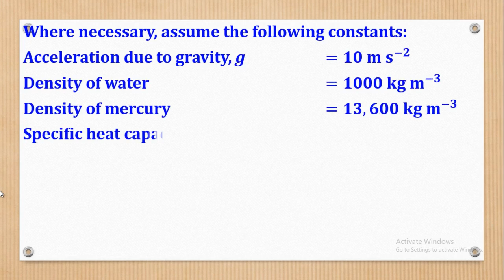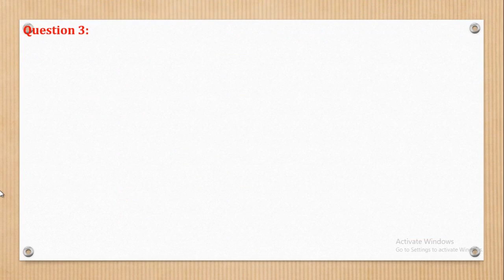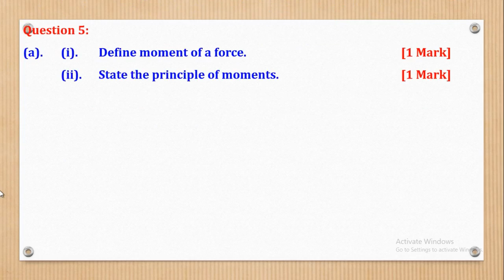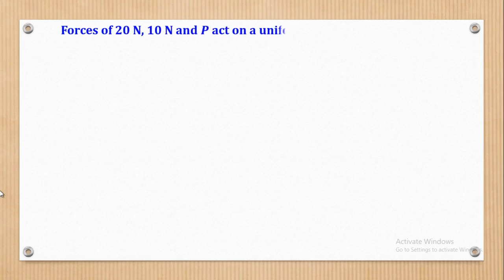009A – S3 PHYSICS 2 BOT 3 EXAM 2021 | QUESTION PAPER | FOR SENIOR 3 & 4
In this video I take you through the question paper for S3 Physics Paper 2 Exam for beginning of term three 2021.

This video is suitable to O-level students in Senior Three and Four.